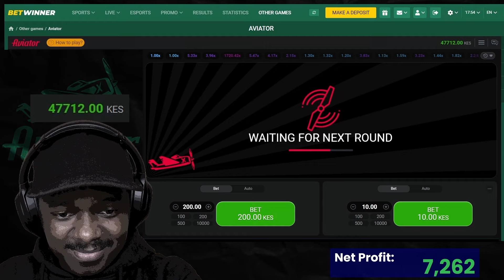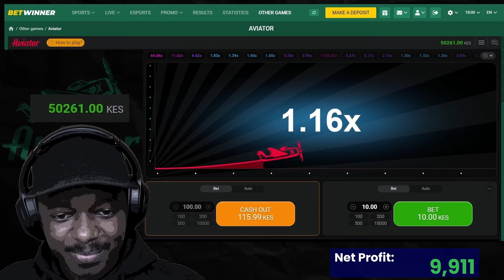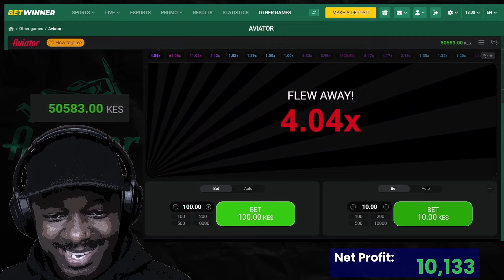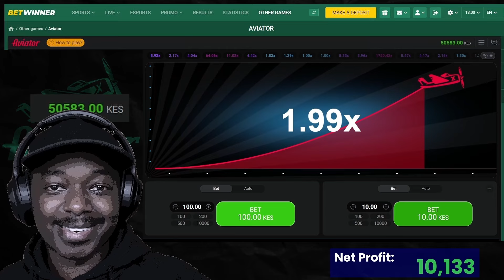Aviator Game: Pushing To 50K